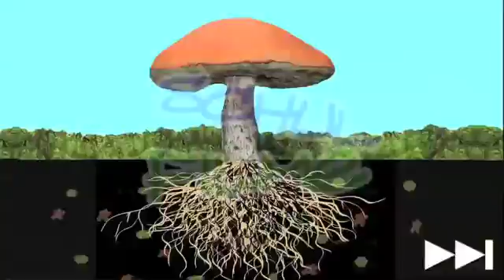Schulfilme im Netz: DVD / Biologie: Pilze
Pilze sind weder Pflanzen noch Tiere, auch wenn sie den Tieren ähnlicher sind. Sie ernähren sich heterotroph, versorgen sich also nicht selbst mit Chlorophyll. Es handelt sich um mehrzellige, manchmal auch einzellige Organismen, die in Schlauch- und Ständerpilze eingeteilt werden. Manche von ihnen leben mit Pflanzen in Symbiose. Es gibt Nutzpilze wie Hefepilze oder Penicillin, aber auch schädliche wie Hautpilz und Giftpilze. Das größte bekannte Lebewesen der Welt ist ein Pilz.

Der Film erklärt den Aufbau und die Fortpflanzung der Pilze: Aus den Sporen bilden sich Hyphen, aus denen dann das Myzel hervorgeht. Dieser Teil des Pilzes wächst unterirdisch und ist viel größer als der Fruchtkörper. Dieser wächst überirdisch, und in den Stoppeln, Poren oder Lamellen unter dem Hut bilden sich neue Sporen.